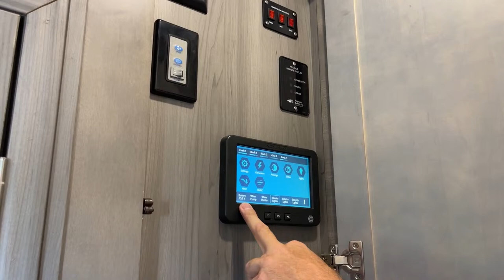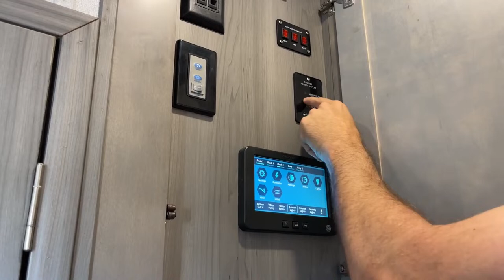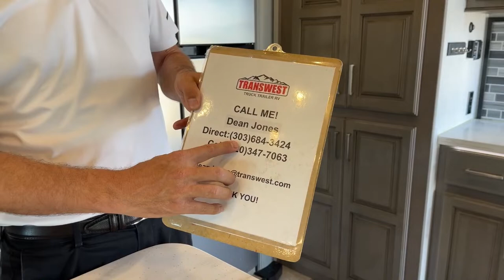Keystone Montana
DeanJonesTheTowablesGuy is walking around a 2020 Keystone Montana 5th Wheel - 5U220951 Live at Transwest Truck Trailer RV Of Frederick